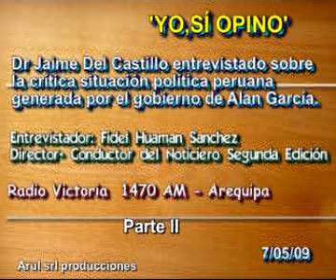JAIME DEL CASTILLO ADVIRTIÓ QUE PARLAMENTO SE ENCUENTRA DESCARADAMENTE BAJO 'PLANILLA' ALANISTA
Jaime Del Castillo fue entrevistado (Parte II) por el periodista arequipeño Fidel Huamán Sánchez director conductor de la 'Segunda Edición del Noticiero de Radio Victoria' el jueves 7/5/9 entrevista transmitida en vivo y en directo y con participación del público radioyente arequipeño por Radio Victoria 1470 AM de Arequipa. En dicha entrevista Jaime Del Castillo afirmó que el pueblo peruano se encuentra sin 'padres' de la patria porque tal como advirtió el entrevistado en otra oportunidad el parlamento se encuentra bajo 'planilla' alanista y ahora ello está más que comprobado con los vales de gasolina y otras gollerías económicas que gozaban y que gozan los parlamentarios en un número que excede los 85 Congresistas de la República, por tal razón el parlamento nacional es una extensión más del dominio alanista, tal como domina otras instituciones republicanas incluida la prensa GRANDE, por eso es que el Perú se subasta, se alquila, se vende y se despilfarra a favor de los grandes grupos de poder, los cuales han logrado dividir aún más a los peruanos y con ello lograr dominar mucho más a las grandes mayorías nacionales tal como ahora es muy constatable.